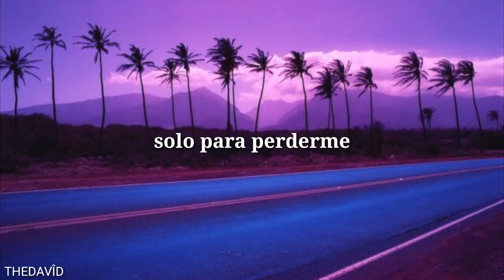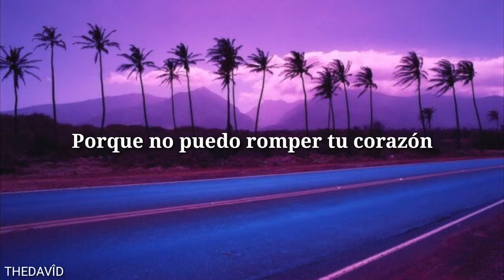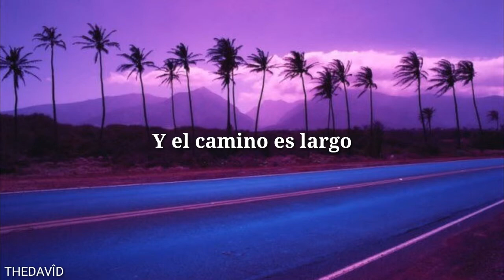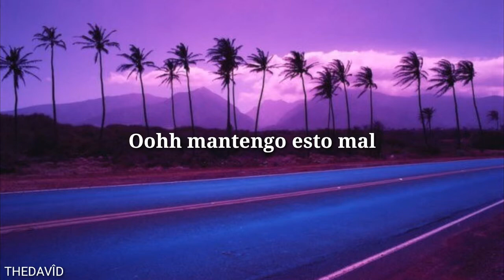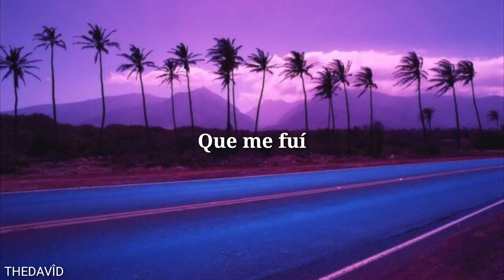Still corners-The message sub. Español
Todos los derechos a sus respectivos autores, video hecho con la finalidad de dar a conocer el significado de la canción

Apoyen a este gran grupo que merece mas apoyo :D